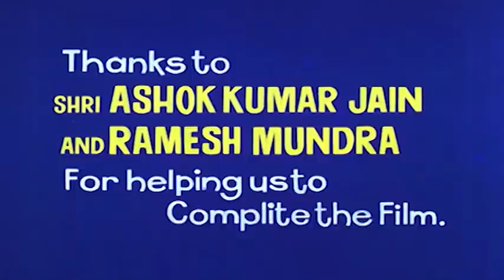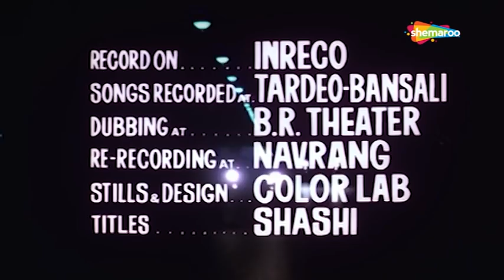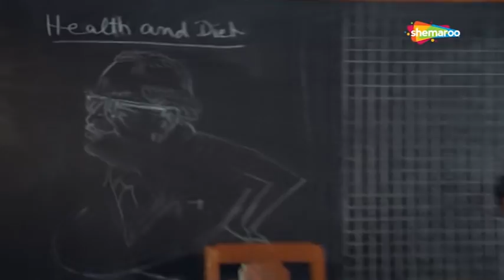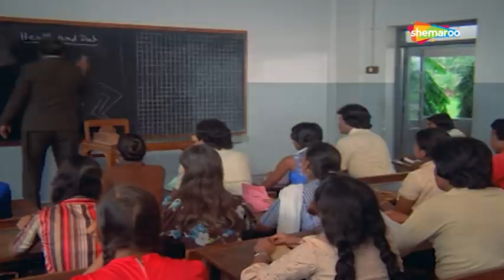जियेंगे तो साथ मरेंगे तो साथ | Hanste Khelte (1984) (HD) - Part 1 | Mithun Chakraborty, Zarina Wahab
Movie Name - Hanste Khelte (1984)
Cast -  Mithun Chakraborty, Zarina Wahab, Rakesh Roshan
Director -  Dayanand

Three friends who don't have any aim in their lives get suspended from college. Eventually, they decide to take revenge on the principal. On reaching his house to exact revenge they find that somebody has already murdered him